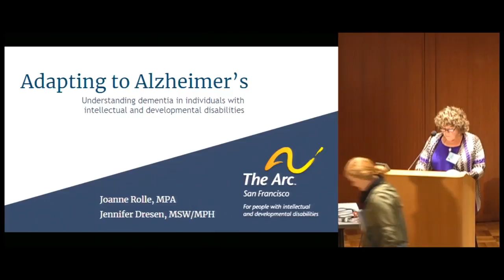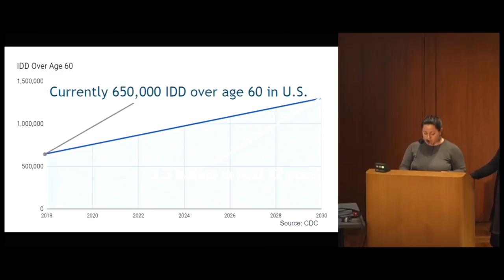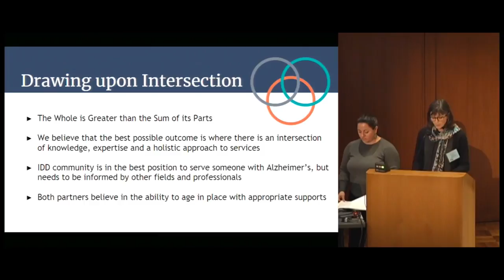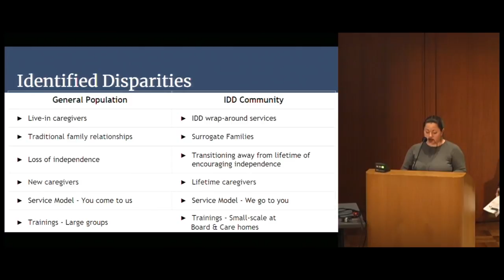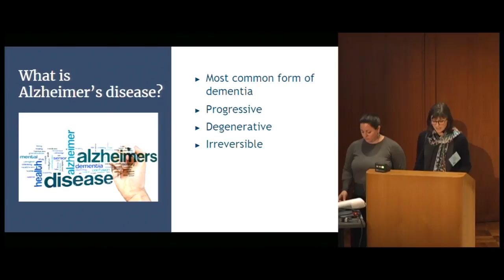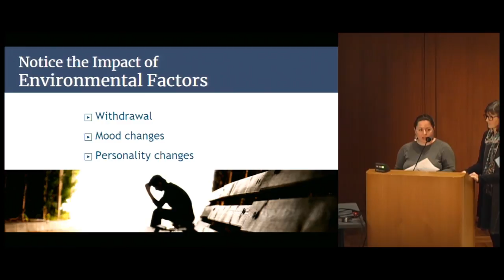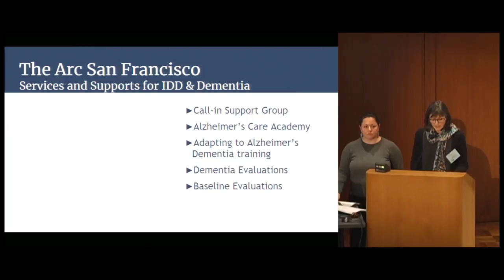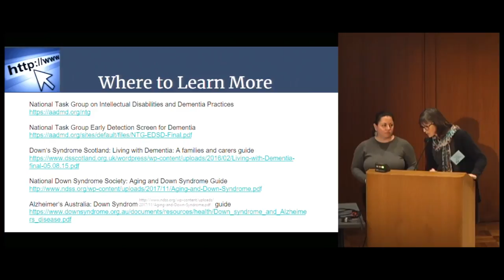Dementia and Developmental Disabilities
Jennifer A. Dresen, MSW, MPH. Chief of Health and Housing Services, The Arc San Francisco Recorded on 03/09/2018. Series: "Developmental Disabilities Update" [Professional Medical Education] [Show ID: 33522]